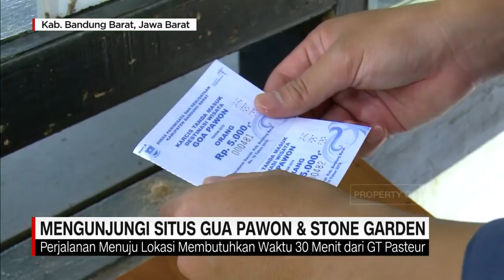Bertemu kerangka 7 Manusia Prasejarah di Gua Pawon & Berwisata ke Stone Garden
Sepanjang jalur mudik menuju Kabupaten Cianjur dan Kota bandung, Jawa Barat, terdapat dua lokasi wisata alam, yakni Stone Garden dan Situs Gua Pawon.

Like & Follow Facebook:
CNN Indonesia

cnnindonesiatv